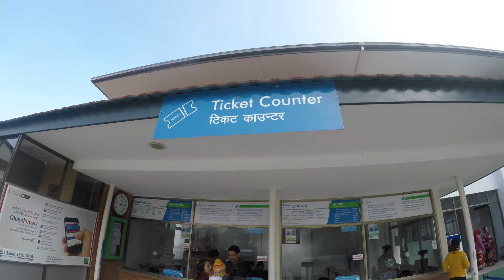Tour of Chandragiri Hill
2nd Feb 2018, Trip to Chandragiri with Tashi mama Darjeeling family, Chandragiri Hill 2551 m which lies on the South-West of Kathmandu Valley and 16 Km from Kalinki Kathmandu toward Thankot. 9 minutes 2.5 Km cable car ride was very exciting and with beautiful weather the panoramic views of Kathmandu Valley & Himalayan ranges from Annapurna to Everest was marvelous.